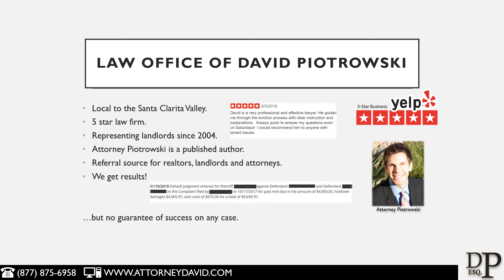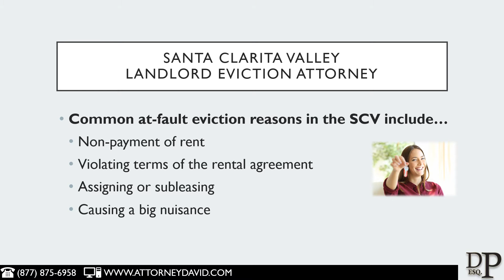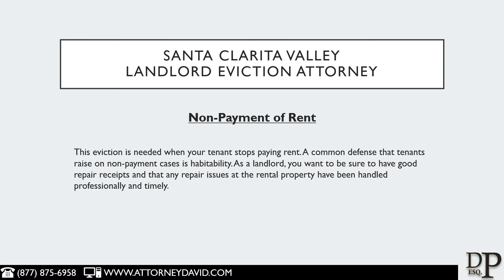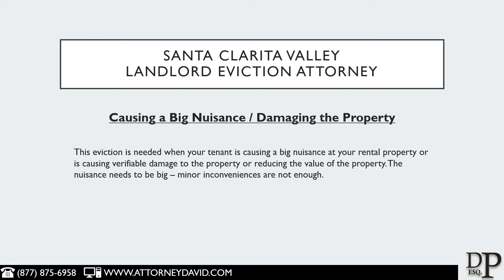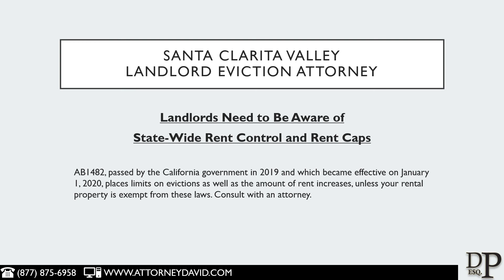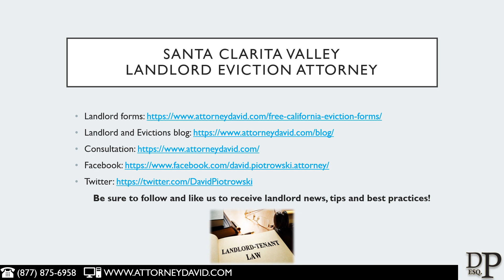Santa Clarita and Valencia Eviction Attorney Representing Landlords: Learn from a 5 Star Attorney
We represent landlords only with eviction cases. We do not represent tenants.

There is no attorney client relationship, and you are encouraged to consult with legal counsel about your matter. The landlord/tenant laws can change at any time. This video may not be updated to reflect current laws.